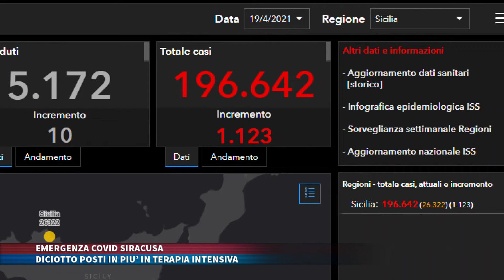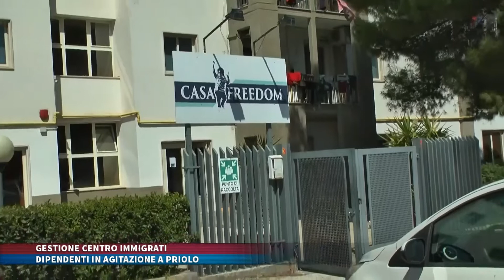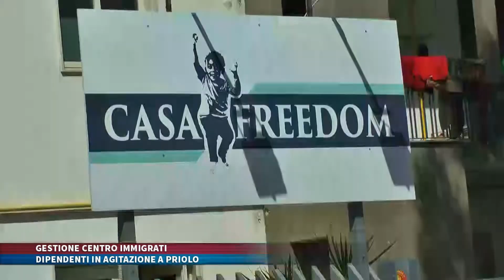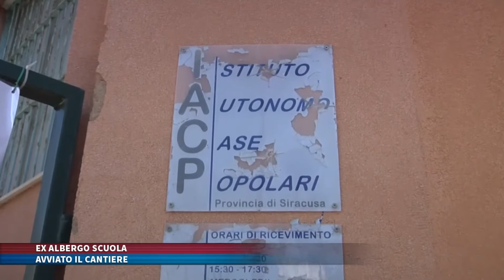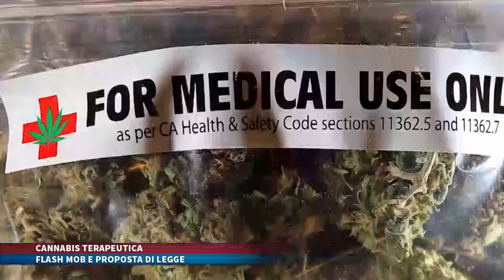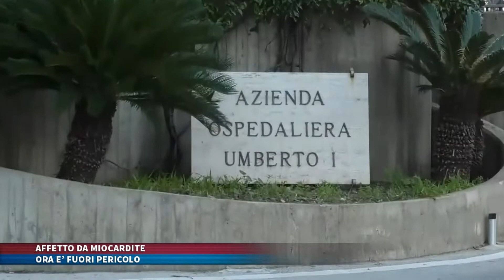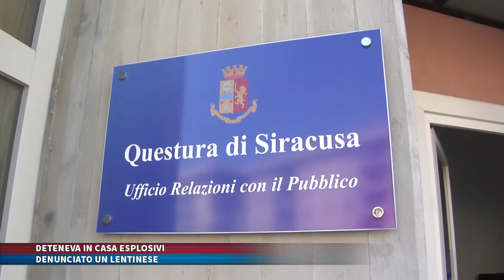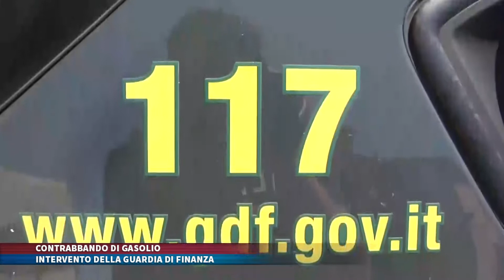TG TRIS del 20 Aprile 2021